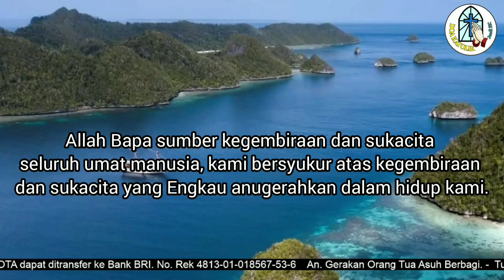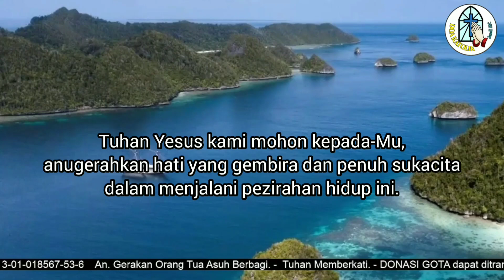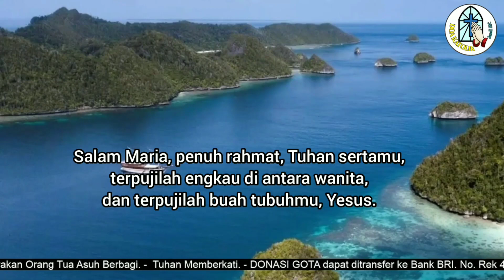Doa Pagi: Ya Tuhan, Anugerahkan Hati yang Gembira, dan Sukacita dalam Peziarahan Hidup Kami ‼